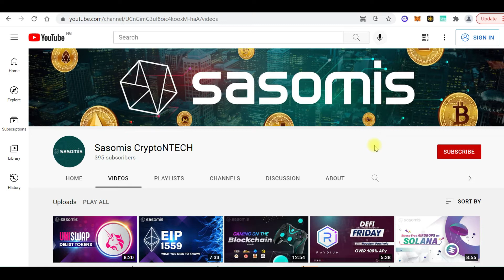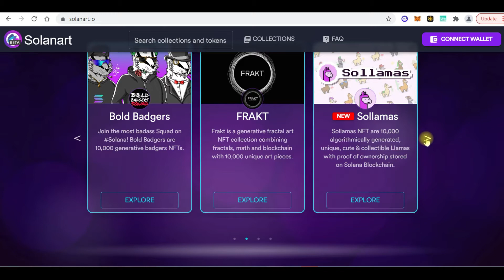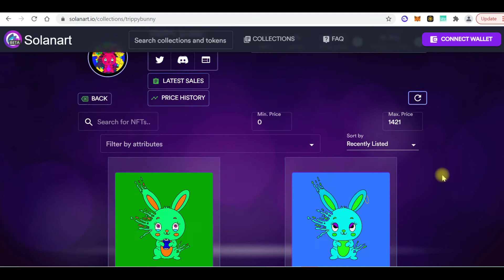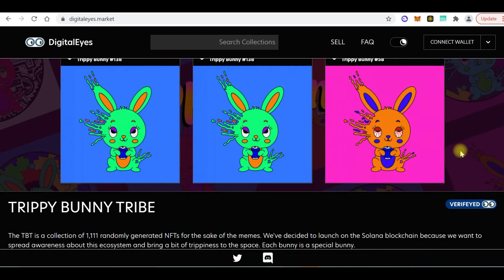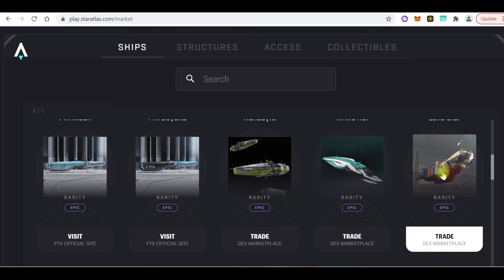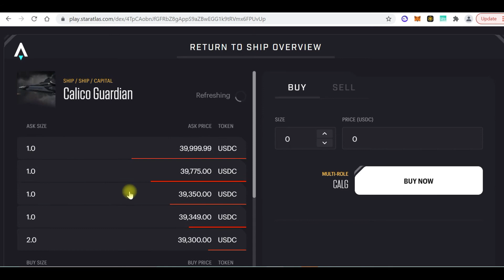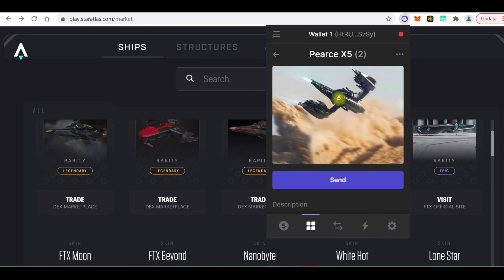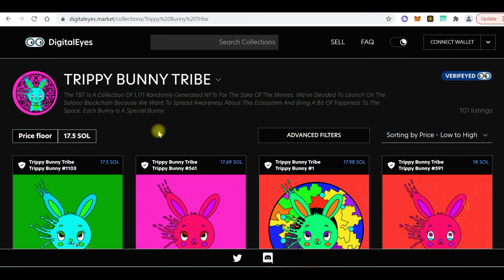Solana NFTs: Buy verified Arts on seconadry markets (kaijucards, aurory, trippy bunny, etc)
where to buy verified NFT art on the solana ecosystem. Choose fantastic arts from verified collections on solanart, solsea, digital eyes. we also took a look at the star atlas merketplace.